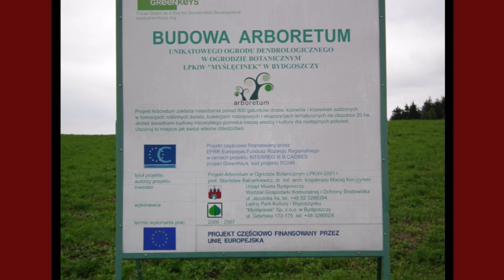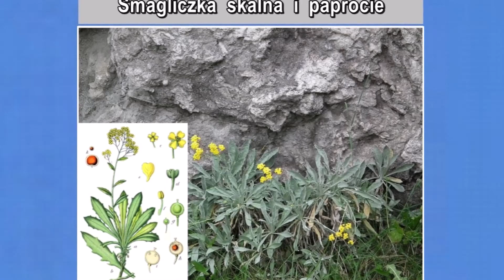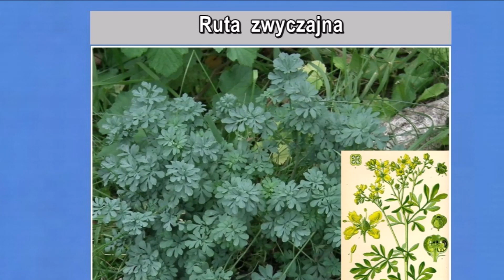Arboreta, ogrody botaniczne, zielone miejsca – Bydgoszcz "Myślęcinek" październik 2010 cz.1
Ogród Botaniczny Leśnego Parku Kultury i Wypoczynku "Myślęcinek" w Bydgoszczy jest ogrodem miejskim, uznanym za jeden z największych ogrodów botanicznych w Polsce.
Zajmuje powierzchnię 60 ha, wstęp do ogrodu jest wolny.  Aktualna liczba gatunków to 820, w tym 460 gatunków roślin dziko rosnących.
Opracowana w 1977 r. przez prof. Edwarda Bartmana koncepcja zagospodarowania przestrzennego Ogrodu Botanicznego określiła ogólne zasady budowy i program Ogrodu. Jego tworzenie rozpoczęto w 1980 r.
Zaproponowana koncepcja siedliskowa zakłada przede wszystkim zachowanie, kształtowanie i eksponowanie zbiorowisk oraz gatunków roślin rodzimych.
Obok nich tworzone są obce formacje roślinne oraz liczne kolekcje rodzajowe i ekspozycje tematyczne.
Głównymi działami Ogrodu są:
1. Zbiorowiska roślinne Polski
2. Arboretum
3. Ogród roślin iglastych
4. Alpinarium
5. Kolekcje rodzajowe
6. Ekspozycje tematyczne
7. Ogród agrobotaniczny
8. Ścieżka botaniczna dla niewidomych i niedowidzących

W roku 1994  rozpoczęto budowę Ogrodu Roślin Górskich. Alpinarium wprowadza zwiedzających w świat gór wapiennych i gór wysokich z charakterystycznymi gatunkami  roślin dla tych zbiorowisk. Na półkach skalnych w części wapiennej rosną m.in. skalnice, rozchodniki, goździk alpejski i dębik ośmiopłatkowy. Zaś pomiędzy skałami dostrzec możemy szarotkę alpejską. Zbocza porasta jodła pospolita, jałowiec sabiński i porzeczka alpejska. Z Alpinarium możliwe jest przejście na Górę Myślęcińską, skąd rozpościera się szeroka panorama Bydgoszczy.

Źródło: Myslecinek.pl